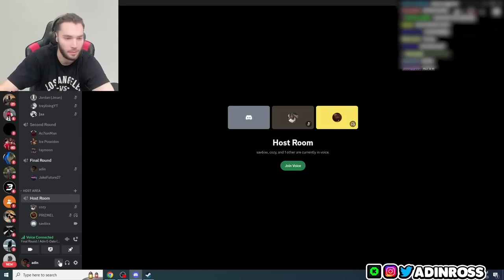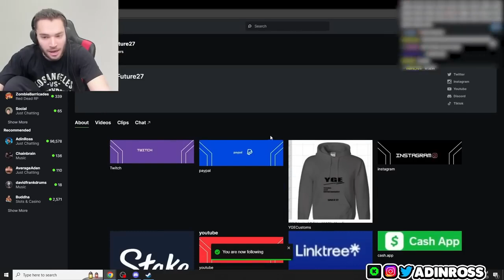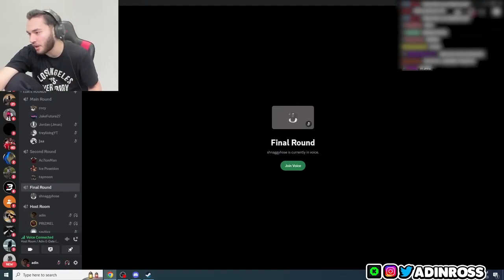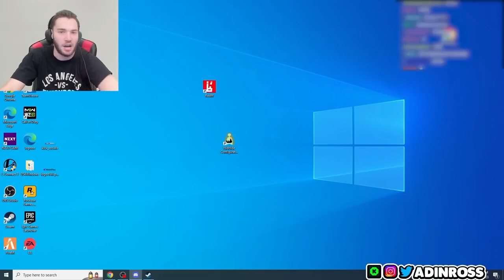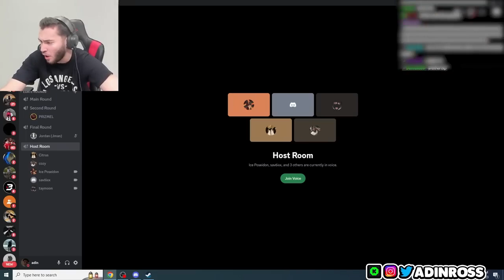Adin Ross E Date with Savannah Sixx Full Stream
Make sure to sub and like the vids :)